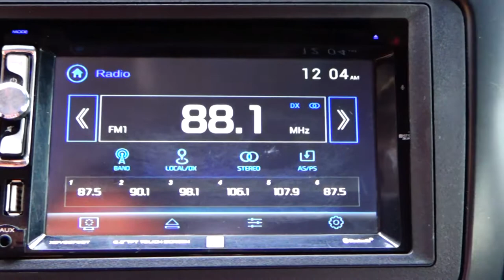Volkswagen / Vento / 2017 - 5079